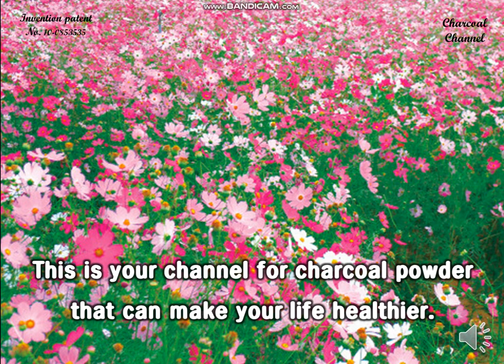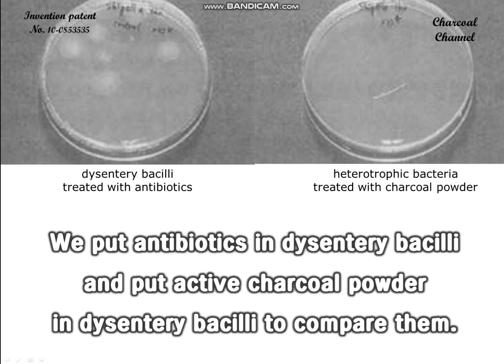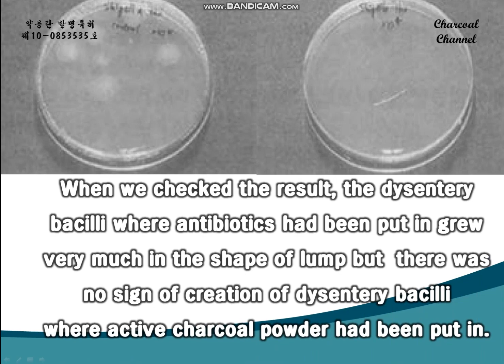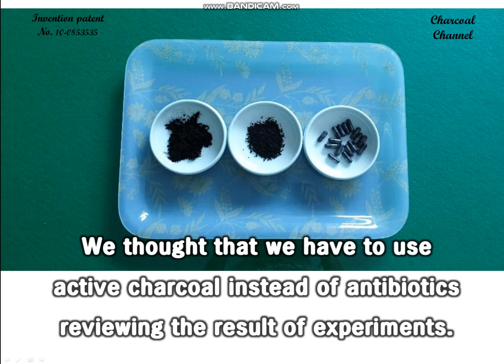the effect of (medicinal)charcoal powder 32 excellent disinfection power than any antibiotics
Abuse of antibiotics was recognized as a serious problem. Is there any way to prevent users from abusing antibiotics?. . . . . .
We thought that we have to use
active charcoal instead of antibiotics reviewing the result of experiments.